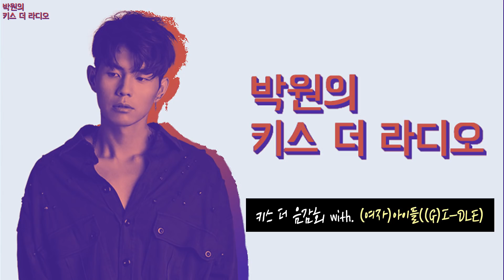키스 더 음감회 with (여자)아이들((G)I-DLE) full ver. /200821[박원의 키스 더 라디오]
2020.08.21_KBS Cool FM 89.1MHz 매일 22:00~24:00
박원의 키스 더 라디오
키스 더 음감회 with. (여자)아이들((G)I-DLE)